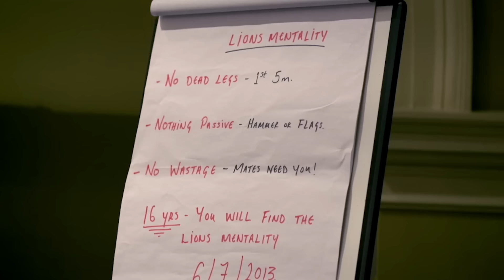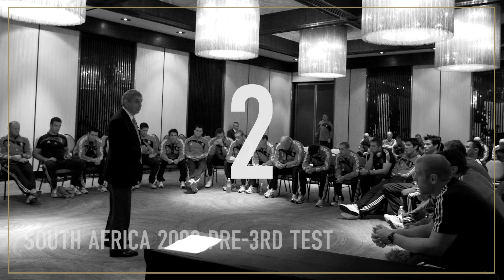The most inspiring speeches in rugby 🦁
Ten of the best Lions speeches from over the years 🦁 Every four years the Lions brings together the best of the best rugby players from England, Ireland, Scotland and Wales to Tour and some of the speeches from those series have been incredible.